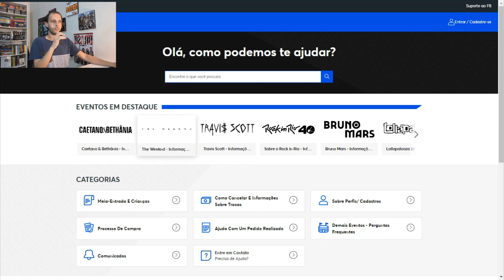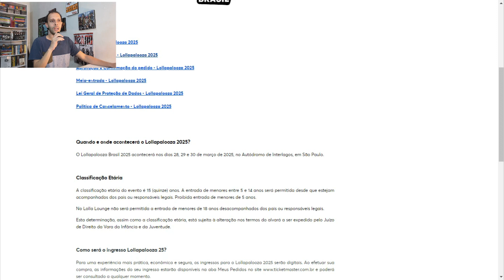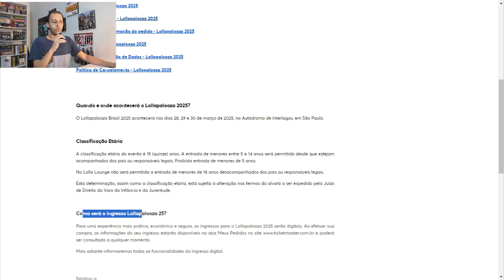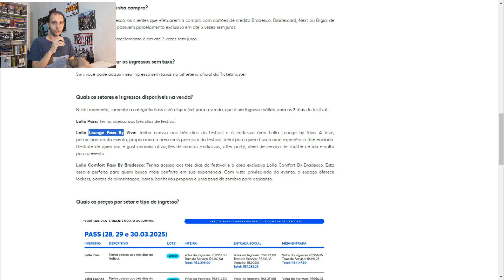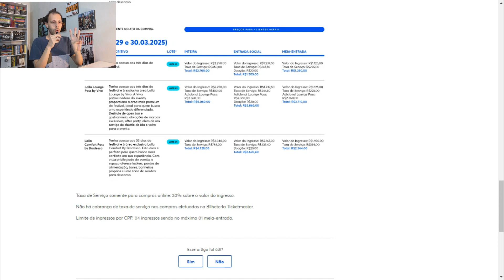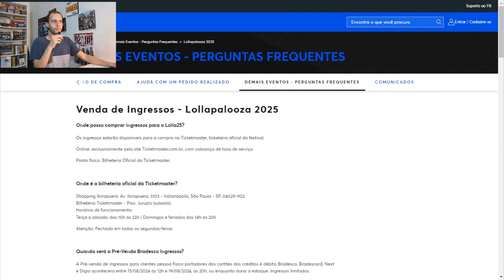Lollapalooza 2025 - Venda de ingresso (A venda no escuro)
Vamos falar sobre a venda do lolla Br 2025 no site da ticketmaster.